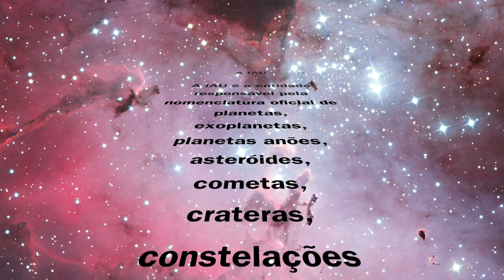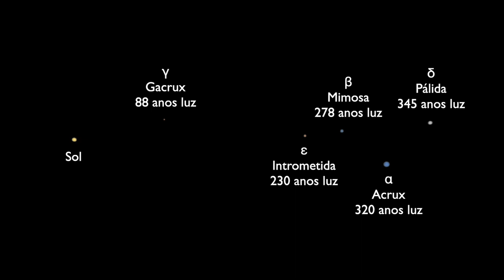O que são constelações?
Quem define o que é uma constelação?
Como veríamos o Cruzeiro do Sul se pudéssemos viajar para bem longe?
As respostas você descobre nesse vídeo! =)